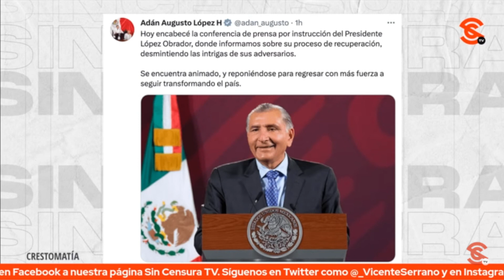ADÁN AUGUSTO DESMONTA MENTIRAS DE MEDIOS CONSERVAS SOBRE SALUD DE AMLO Y LOS DEJA EN RIDÍCULO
La economista, abogada e influencer Stephany Lavalle señaló que el secretario de Gobernación, Adán Augusto López, tiró todas las mentiras de la oposición y los medios corporativos sobre la salud de AMLO.